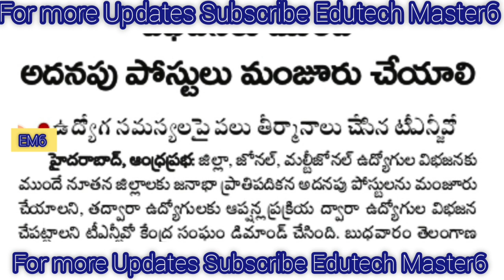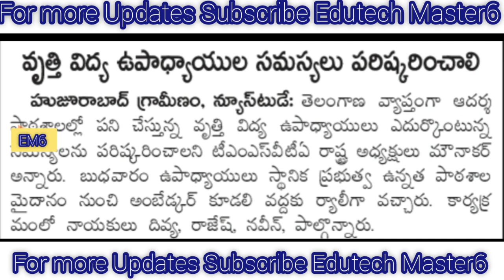Government Teachers Employees and Pensioners News Today |TS Employees Teachers and Pensioners Update